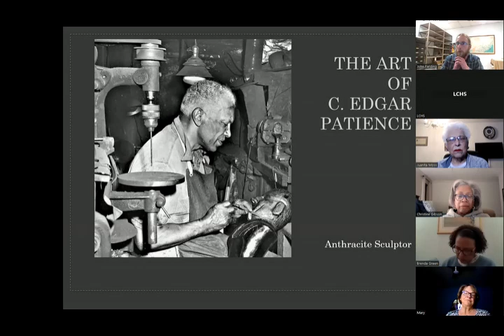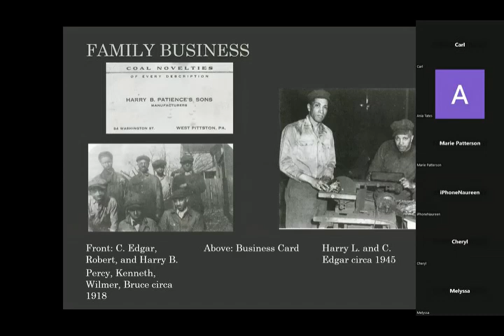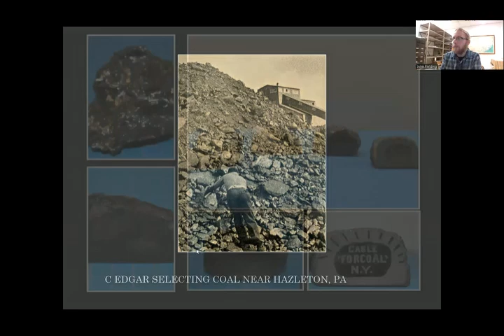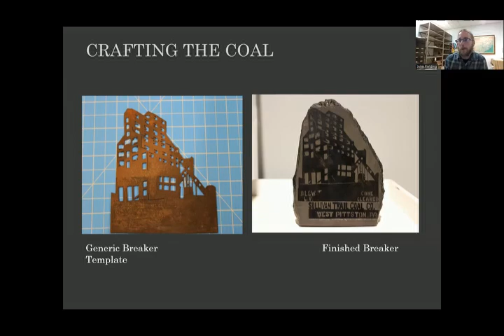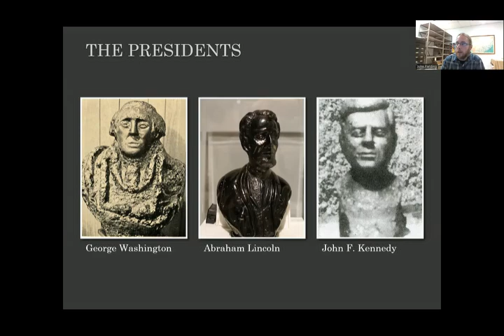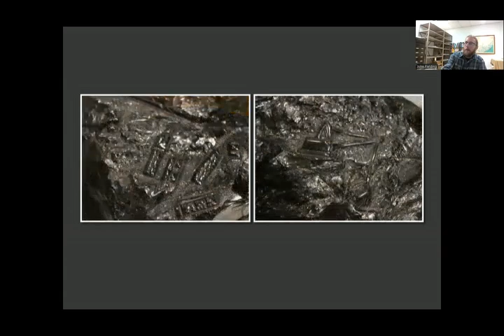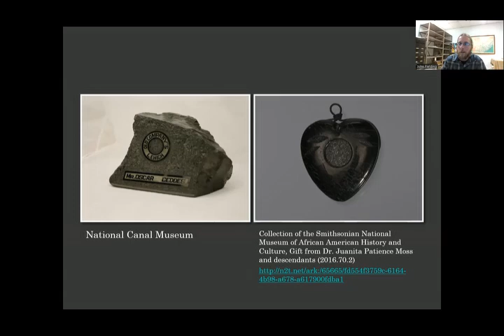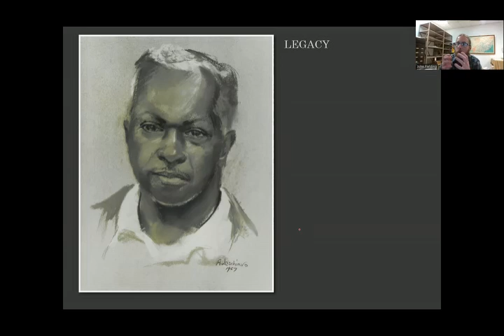The Art of C. Edgar Patience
The Luzerne County Historical Society presents Mr. John Fielding as he  lectures on The Art of C. Edgar Patience. Join John as he discusses several hand-sculpted coal pieces held in the collection of the Pennsylvania Anthracite Heritage Museum.

C. Edgar Patience was a local sculptor who became famous through his use of Anthracite Coal as a medium. His works have been featured nationally, and currently sit in museums from Scranton to the Smithsonian in Washington DC.

John Fielding is the curator of The Anthracite Heritage Museum, McDade Park, Scranton. The Museum is one of the Pennsylvania Historic Museum Commission (PHMC) sites. In addition to having a large number of Patience sculptures in their collection, the Museum also operates the historic Scranton Iron Furnaces. His talk will celebrate Patience’s art as part of African-American History Month 2023.